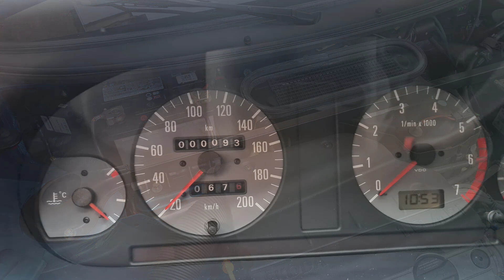Já jsem tvoje Felicia - Něco málo z natáčení.